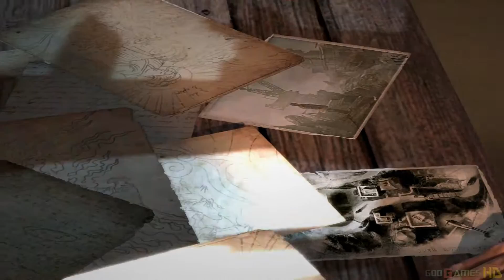Tomb Raider: Definitive Edition - Playthrough Xbox One 1080p PART 12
Tomb Raider is a 2013 action-adventure video game published by Square Enix. Tomb Raider is the fourth title developed by Crystal Dynamics in the Tomb Raider franchise. As the first entry in a new Tomb Raider continuity, the game is a reboot that emphasises the reconstructed origins of the culturally influential lead character Lara Croft.Tomb Raider was released on 5 March 2013 for Microsoft Windows, PlayStation 3 and Xbox 360, and on 23 January 2014 for Mac OS X.

Crystal Dynamics began development of Tomb Raider soon after the release of Tomb Raider: Underworld in 2008. Rather than a sequel, the team decided to completely reboot the series, establishing the origins of Lara Croft for the second time, following Tomb Raider: Legend. Tomb Raider is set on Yamatai, an island from which Lara, who is untested and not yet the battle-hardened explorer she is in other titles in the series, must save her friends and escape while being hunted down by a malevolent cult. Gameplay elements focus more on survival, although exploration is used within the game when exploring the island and various optional tombs. It is also the first game in the series to have multiplayer and the first game to be published by Square Enix, after the latter's acquisition of Eidos Interactive in 2009. Camilla Luddington was announced to voice and perform as Lara Croft in 2010, replacing Keeley Hawes.

After a delayed release from late 2012 to March 2013, Tomb Raider received much anticipation and hype. Upon release, the game was critically acclaimed, with critics praising the graphics, the gameplay, Luddington's performance as Lara, and Lara's characterization and development, although the addition of the multiplayer mode was criticised. Tomb Raider sold one million copies within 48 hours of its release, and has sold more than 8.5 million copies as of April 2015, making it the best-selling Tomb Raider title to date. An updated version, Tomb Raider: Definitive Edition, was released in North America on 28 January 2014 and in Europe on 31 January 2014 for PlayStation 4 and Xbox One containing all features and DLC.